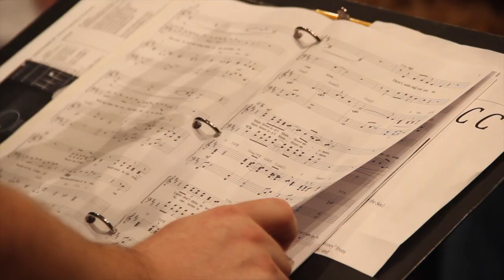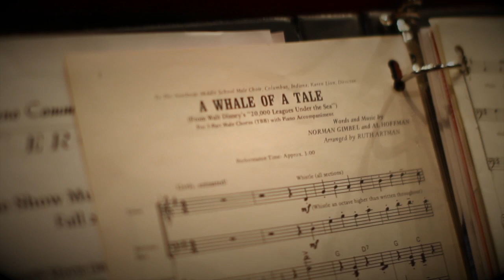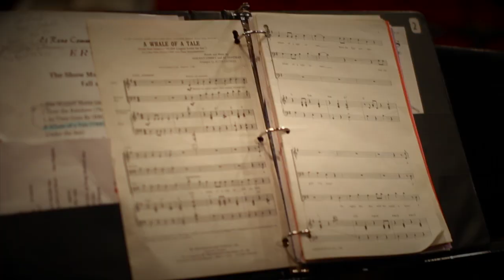El Reno Community Chorus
This video is about El Reno Community Chorus